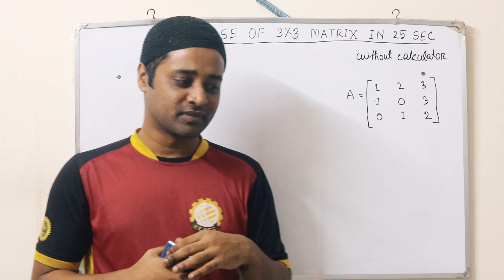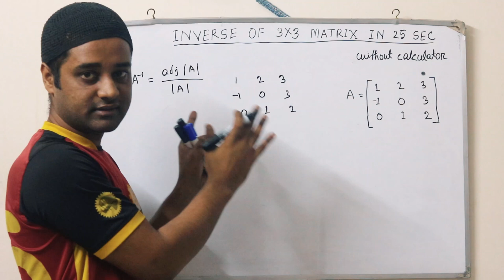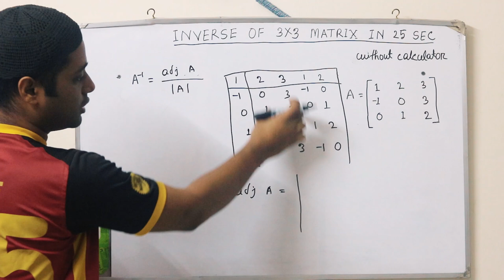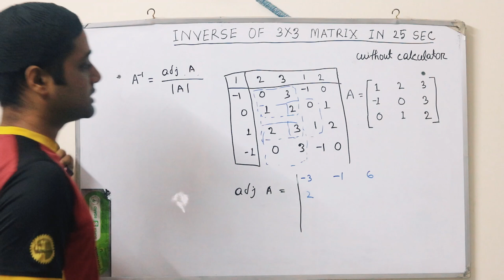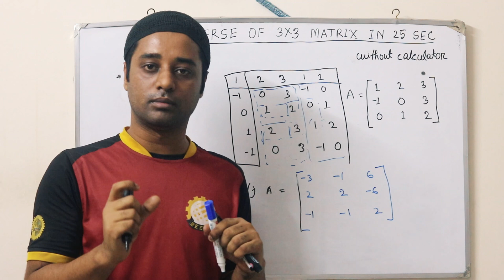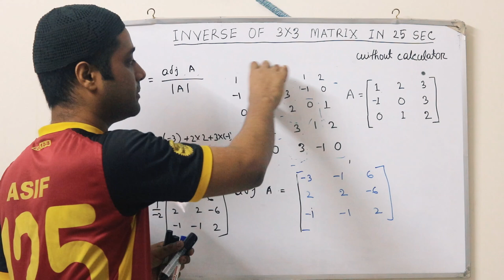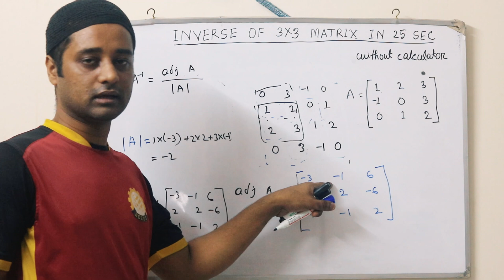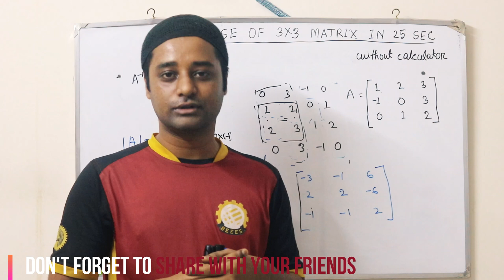Inverse of a 3*3 matrix shortcut without Calculator( HSC, DU admission preparation 2020)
Topic: Inverse of a 3*3 matrix shortcut without Calculator( HSC, DU admission preparation 2020)